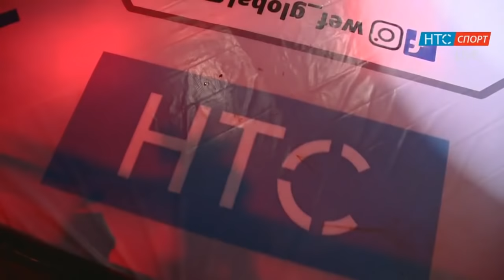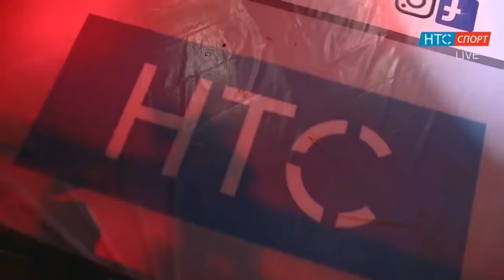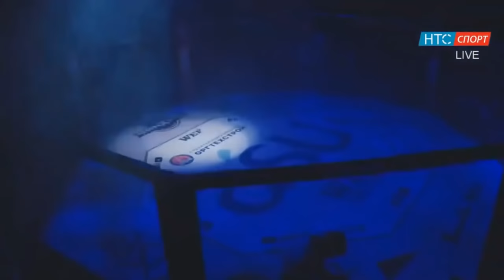Актилек Жумабек уулу KG против Эмирбек Ринатов RU